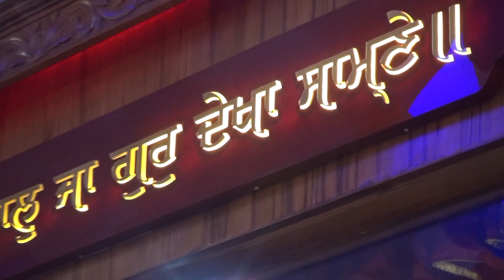JIS TAN LAGIA SOI TAN JANE I BHAI AMANDEEP SINGH JI SANGOWAL WALE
ਆਪਣੇ ਪਿੰਡ ਜਾਂ ਸ਼ਹਿਰ ਵਿੱਚ ਹੋ ਰਹੇ ਕਿਸੇ ਵੀ ਤਰ੍ਹਾਂ ਦੇ ਸਮਾਗਮ , ਮੇਲਾ ਜਾਂ ਖੇਡ ਮੇਲੇ ਦਾ ਸਿੱਧਾ ਪ੍ਰਸਾਰਣ ਸਾਡੇ ਚੈਨਲ ਦੇ ਉੱਪਰ ਕਰਵਾਉਣ ਲਈ ਸੰਪਰਕ ਕਰੋ
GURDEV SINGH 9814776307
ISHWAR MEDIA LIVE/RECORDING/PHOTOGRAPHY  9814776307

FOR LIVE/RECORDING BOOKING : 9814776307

ਨੋਟ : ਇਸ ਚੈਨਲ ਤੇ ਕੋਈ ਵੀ ਧਾਰਮਿਕ ਪ੍ਰੋਗਰਾਮ ਲਾਈਵ ਕਰਵਾਉਣ ਅਤੇ ਕੋਈ ਵੀ ਮਹਾਂਪੁਰਸ਼ , ਰਾਗੀ ਜੱਥਾ, ਢਾਡੀ ਜੱਥਾ ਆਪਣੀ ਕਥਾ ਕੀਰਤਨ ਅੱਪਲੋਡ ਕਰਨ ਲਈ ਸੰਪਰਕ ਕਰੋ  : Mob.

ਇਸ ਚੈਨਲ 'ਤੇ  ਧਾਰਮਿਕ,ਸਮਾਜਿਕ,ਰਾਜਨੀਤਿਕ ,ਸੱਭਿਆਚਾਰਕ ,ਖੇਡ ਮੇਲੇ ,ਜਾਗਰਣ,ਕੀਰਤਨ ਦਰਬਾਰ,ਸ਼ੋਭਾ ਯਾਤਰਾ,ਸੰਤ ਸੰਮੇਲਨ,ਸਕੂਲਾਂ ਕਾਲਜਾਂ ਦੇ ਫੰਕਸ਼ਨ ਤੇ ਵਿਆਹ ਸ਼ਾਦੀਆਂ ਦੇ ਪ੍ਰੋਗਰਾਮ ਲਾਈਵ ਕਰਵਾਉਣ ਲਈ  ਸੰਪਰਕ ਕਰੋ. 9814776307
YOUTUBE CHANNEL ISHWAR MEDIA👇👇 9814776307